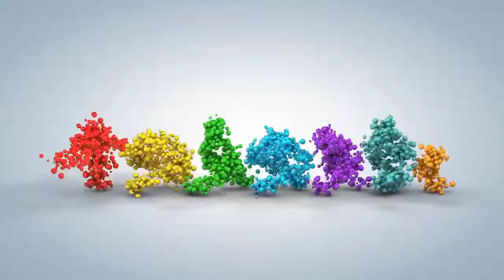[FULL HD]RỢP CỜ HOA TỰ HÀO BÓNG ĐÁ VN ĐÓN MỪNG ĐỘI TUYỂN NỮ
GÓC THƯ GIẢN CHIẾN THẮNG
VỚI TUYỂN NỮ BÓNG ĐÁ VN
TÁC PHẨM:TỰ HÀO BÓNG ĐÁ VIỆT NAM
SÁNG TÁC:NS NGUYỄN VĨNH LỘC
TRÌNH BÀY:CA SỸ CHÂU TRƯỜNG LƯU